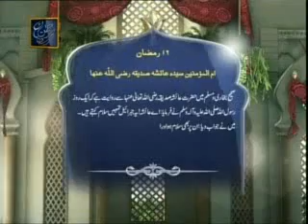Ishtiaq Baig On Ary Program 8/8